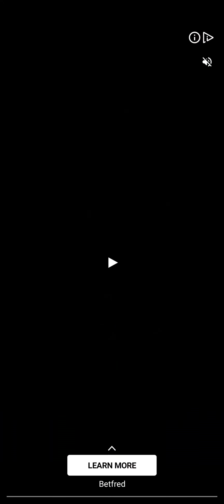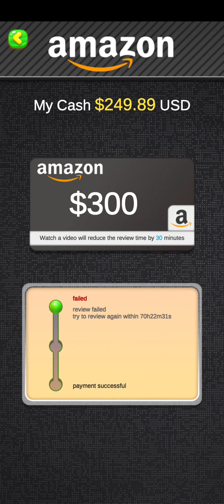Candy Merge Early Access Part 2 The Update, will this prove to be legit or exposed as a scam? 🤔